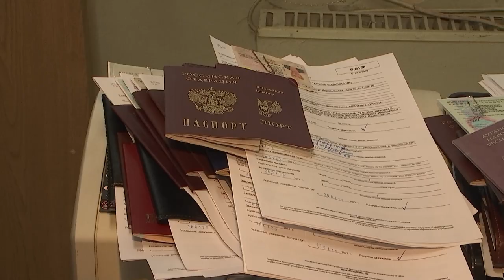Информация о порядке получения водительского удостоверения для жителей новых регионов России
С учетом высокого спроса на получение указанной госуслуги руководством московского главка принято решение об открытии с 30 января приема заявлений от граждан, прибывших из новых субъектов Российской Федерации, еще в четырех отделениях МО ГИБДД ТНРЭР ГУ МВД России по г. Москве по следующим адресам:
📍 Варшавское шоссе, д. 170 «д»;
📍 ул. Вернисажная, д. 1 «а»;
📍 ул. Твардовского, д. 8, корп. 5;
📍 ул. Нижние Поля, д. 35,стр. 1.

🕗 Время их работы: вторник – с 8.00 до 20.00, среда, четверг, пятница – с 8.00 до 18.00, суббота – с 8.00 до 17.00.

Призываем граждан заранее рассчитывать время своего визита в подразделения и воздержаться от неоправданно раннего приезда.

Согласно статистике, во второй половине рабочего дня, а также в субботу число посетителей существенно снижается. Просим учитывать это обстоятельство. Обращаем внимание, что подать заявление на получение услуги по обмену водительских удостоверений можно через портал государственных услуг gosuslugi.ru.